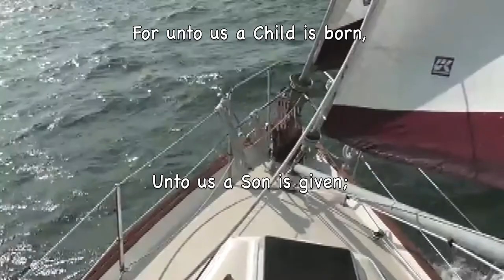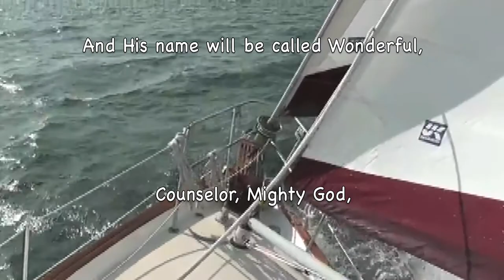Eternal Father - Norman Luboff Choir! (Navy Hymn)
The Messiah - London Symphony Orchestra
11:54 - 15:00

*Be Still, My Soul - Tim Zimmerman And The King's Brass
3:31 - 11:55

*Eternal Father, Strong To Save - Norman Luboff Choir
0:00 - 2:04

NeedHim.Org

1-888-NEED-HIM

More Help:

Cru.org
Maarifa.org
YoursForLife.net
LookingForGod.com
PeaceWithGod.Jesus.net
EveryStudent.com/videoroom.php
EveryStudent.com/menus/intl.html

Jesus Movie (1100 Languages):
JesusFilmMedia.org

iLoveProfHowdy.Com